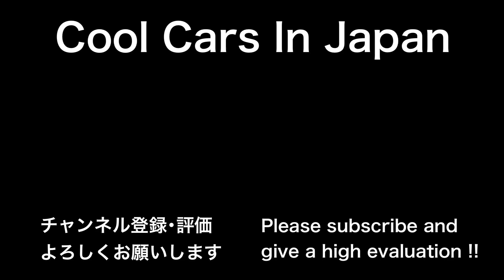芦有ドライブウェイを走るポルシェや国産車たち✨ [マフラー音,高級車]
芦有ドライブウェイを走るポルシェや国産車,高級車など‼︎

芦有,芦有ドライブウェイ,国産車,日本車,ポルシェ

マツダロードスター
ポルシェ911スピードスター
ポルシェ911
ホンダS2000
アウディRS3
日産
オースチンヒーレー3000
スズキスイフト
フォルクスワーゲンゴルフ
キャデラックATS-V
ミニクーパーs
ベントレーフライングスパー
日産スカイライン
日産フェアレディZ
アルファロメオ147
メルセデスAMGSL63
マツダRX7
ポルシェ718ケイマンgt4
マセラティレヴァンテトロフェオ
BMWM3
メルセデスAMGCL55